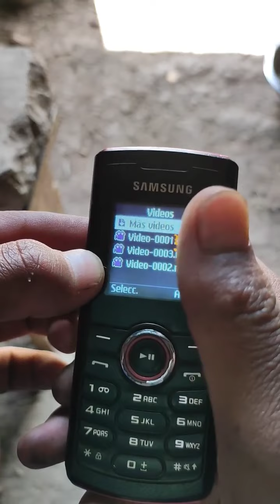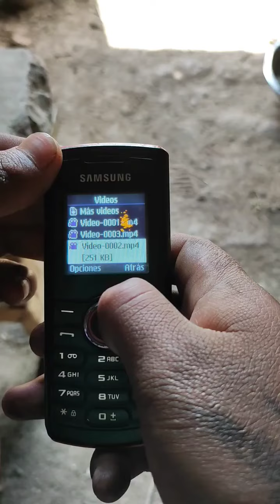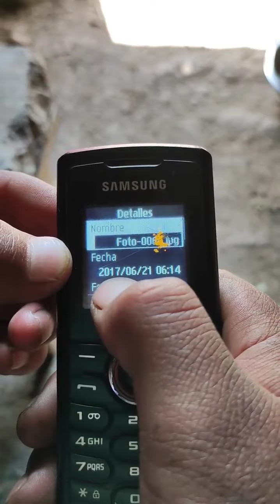Les muestro videos del año 2016,2017 con Luz Cruz